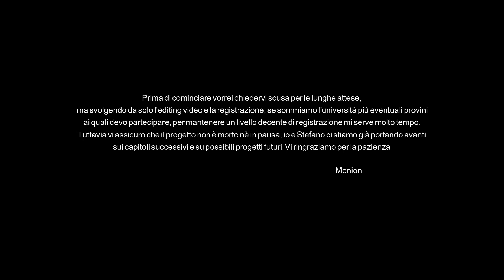Reading Warhammer ITA: Gli Artigli del Caos - Cap. VI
I gelidi venti del Caos spirano sul mondo civilizzato, corrompendo uomini e bestie in maniera indiscriminata. Quando il leale cavaliere dell'impero, Kurt Leitzig è costretto a scegliere tra l'amore e il dovere, una tragica catena di eventi si mette in moto. Primo volume della trilogia degli Schiavi dell'Oscurità, un racconto epico e avventuroso di Gav Thorpe. Buona visione!

- Scopri i canali con cui collaboro, la Cricca del Sottosuolo ha il suo Discord